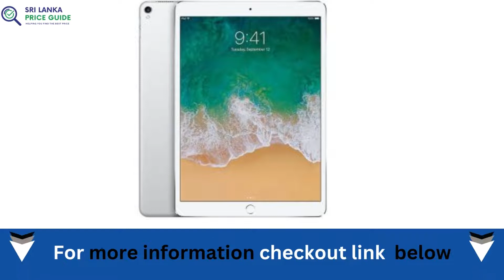iPad Price in Sri Lanka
iPad is the best tablet in the world. It is perfect for entertainment and productivity. It’s totally worth it if you have enough money so here are all the iPad price in Sri Lanka by storage variations.

We think the iPad is totally worth it. It’s more than just an entertainment device for kids or adults, but also a serious work tool that every professional would love to have. With this good price range (look at our table above), you can always afford one for yourself.